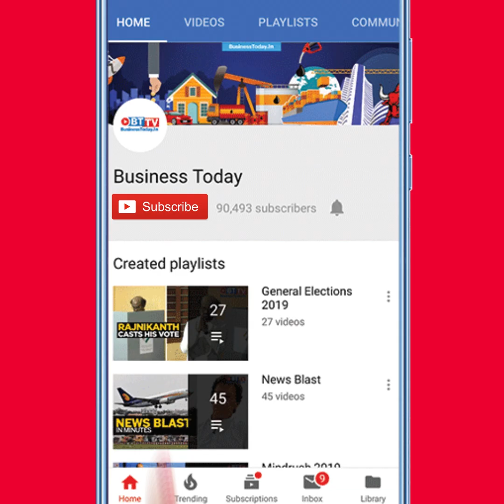Jio calls TRAI's review anti-poor, PMC Bank depositors’ woes worsen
Reliance Jio alleged TRAI's IUC review anti-poor; Railway Board staff strength to be reduced; PMC Bank depositors stare at uncertain future and more news on News Blast.